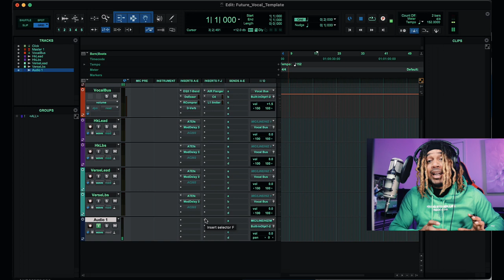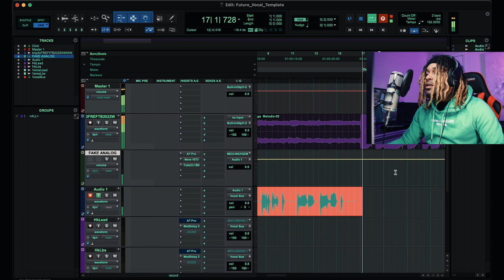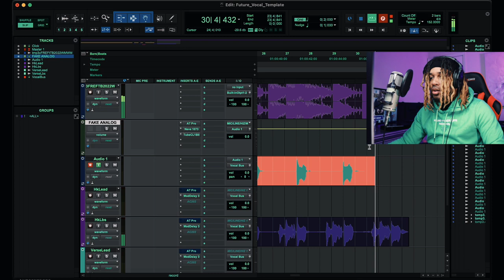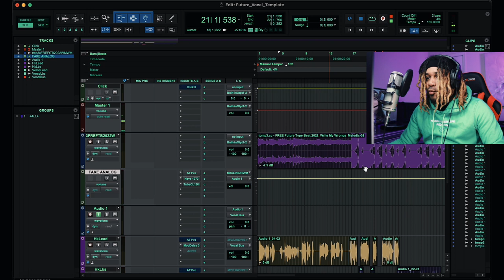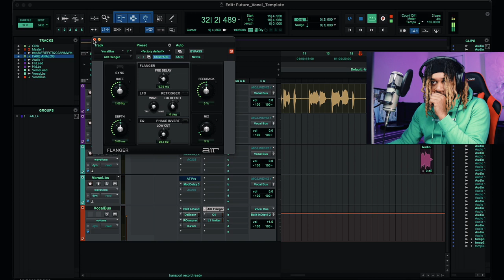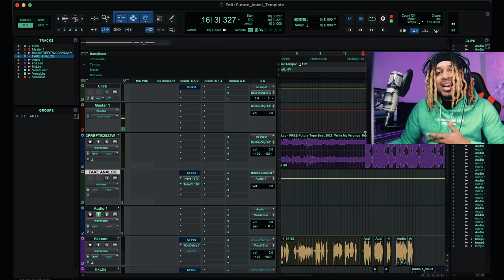Future's $10,000 Vocal Chain but way CHEAPER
reviewing the FUTURE Vocal Template but I added the "ANALOG" gear that he records through before it hits PRO TOOLS. Future is known to use the Neve 1073 and the CL1B to track vocals.

Mic Used - @LautenAudio - EDEN 386

About Sky

-Lauten Audio 220
-Lauten Audio 320
-Lauten Audio Atlantis FC 387
-Lauten Audio Eden FC 386
- Aston Spirit
- Slate Mic
- Worker Bee

- Pro Tools
- GarageBand
- BandLab
- Cubasis 3
- Pro Tools First
- Reaper

- Antares Unlimited
- Slate Digital
- Plugin Alliance
- Polyverse
- UAD Plugins
- Waves Audio
- Celemony ( Melodyne )
- SoundToys
-T-Racks